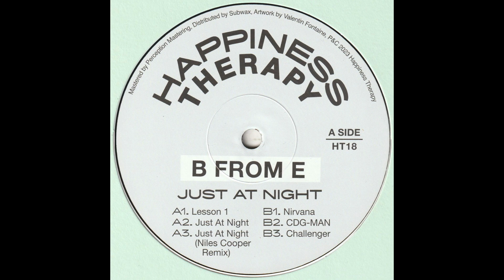B From E - Nirvana (HT18)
Track B1 of the Just At Night release.

B From E is a Happiness Therapy mainstay. Just last month the Dane remixed Mogan’s Monstera Tears, on the label’s lauded HT17 release. Now he follows this up with his first full Happiness Therapy EP in Just At Night. Featuring a remix by fellow Danish regular Niles Cooper, it marks a highlight occasion for the thriving Copenhagen talent.

Balancing a well-established career in Denmark with an international tour schedule is no mean feat, but in B From E’s case, that’s exactly what the Danish mainstay has been up to over the years. From Traxx Underground to Happiness Therapy, to being head of his own label Buddahood, his productions are downright infectious. Resident Advisor described it best: “Lean and smart, they're the kind of garage-tinged groovers loved by almost every house DJ on the planet, based on the time-tested combination of cheery melodies and sprightly groove.”